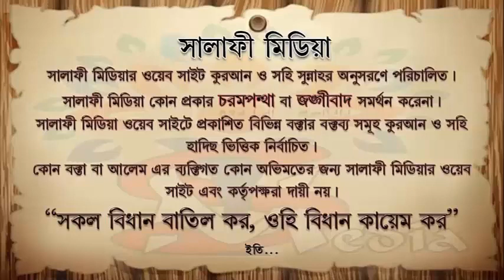উত্তম চরিত্রের ফযিলত ᴴᴰ শায়খ মানসূর আলী মুহাম্মদী